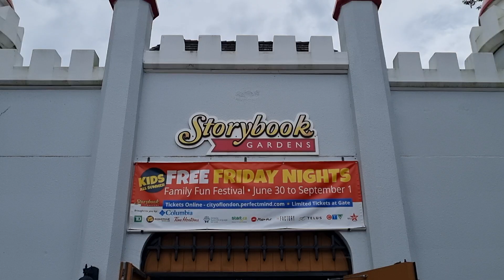Storybook Gardens.Pastor Gerbo.Germaine Bote. London City Ontario Province Canada 🇨🇦 🍁 9123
Storybook gardens.Pastor Gerbo.Germaine Bote. London City Ontario Province Canada 🇨🇦 9123m